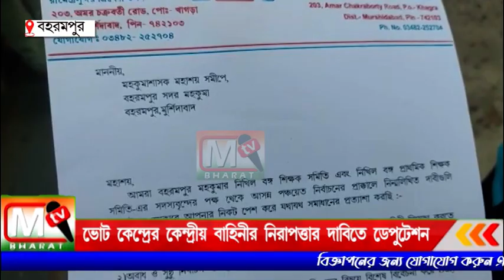ABTA Deputation: ভোট কেন্দ্রের কেন্দ্রীয় বাহিনী নিরাপত্তার দাবিতে ডেপুটেশন abta ও abpta এর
তাদের মূলত দাবী কেন্দ্রীয় বাহিনী নিরাপত্তা এছাড়াও  পাঁচ দফা দাবি রয়েছে , গত বছর নির্বাচনের সময় ভোট কেন্দ্রে গিয়ে খুন হতে হয় ১ ভোট কর্মীকে। সেই ঘটনার পুনরাবৃত্ত  যেন  আর না ঘটে সেই দাবিটাই কেন্দ্রীয় বাহিনী পর্যাপ্ত পরিমাণের নিরাপত্তার  দাবি করেন